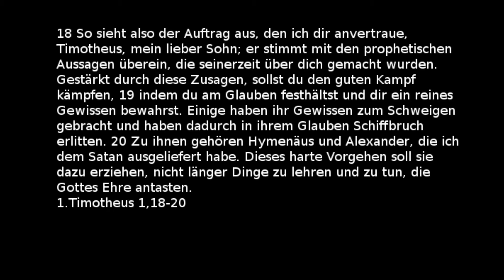Schiffbruch im Glauben [#0327]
Die Gnade Gottes heilt von Erkrankungen an der Seele und der Psyche. In der Serie "Healing Grace" erklärt Pfr. Frank Vornheder WIE dies geschieht und erfahrbar wird. In diesem 3.Teil erklärt Pfr. Frank Vornheder wie ein Schiffbruch im Glauben entsteht und wie wir ihn vermeiden können.